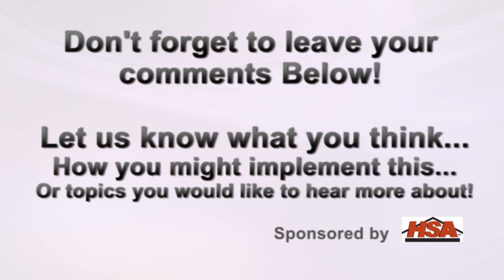Real Estate Training - The 3 D's of Success in Real Estate Sales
The 3 D’S of Success in Real Estate Sales
Lead Generation
Lead Follow-up
Giving Great Presentation
Negotiating on new business

•Delegate it
Important - Not direct Income Generating Activities

•Dump it
Distractions